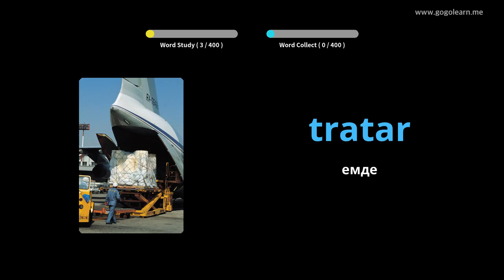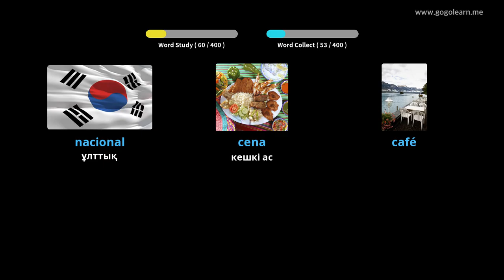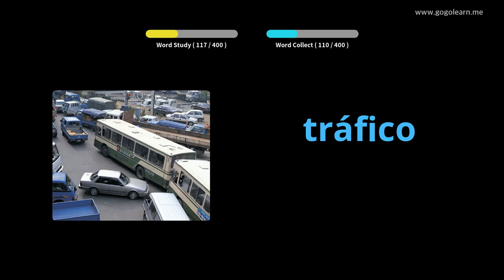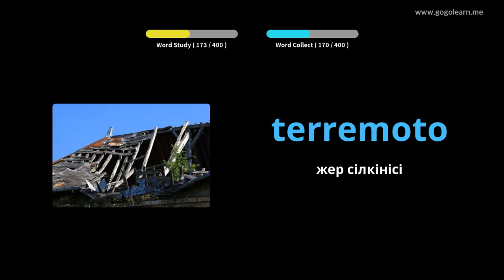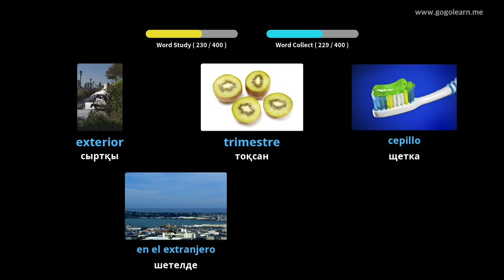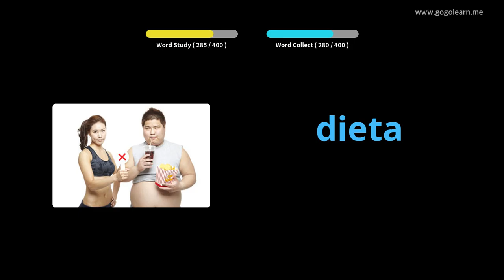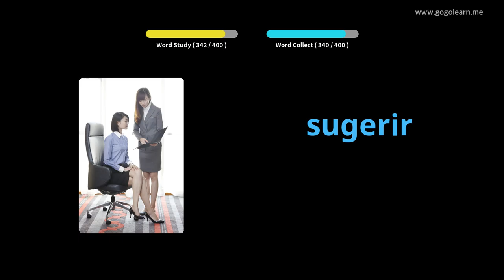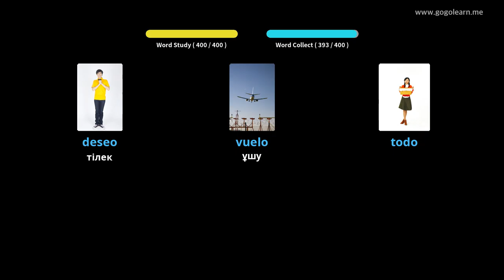Испан сөздіктері 2 орта мектебі |Golearn